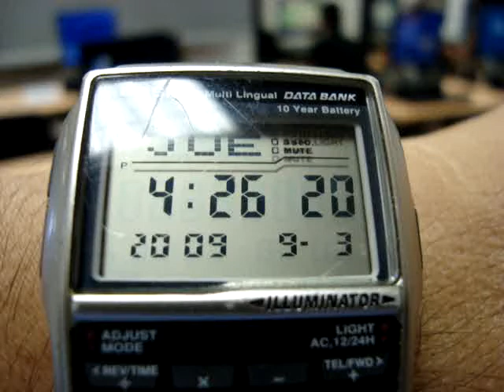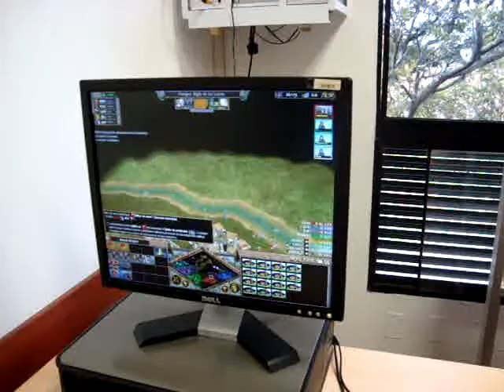2 sept 3 partida